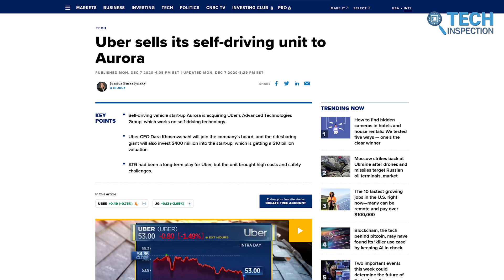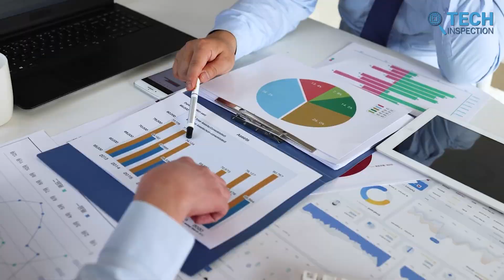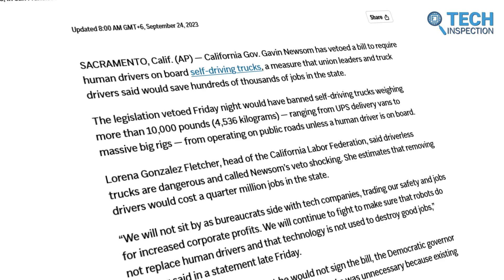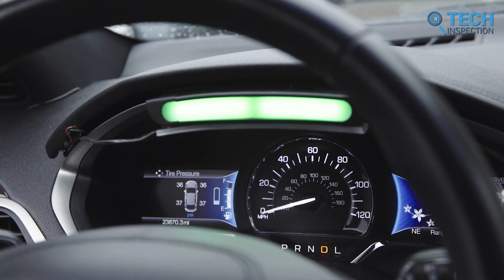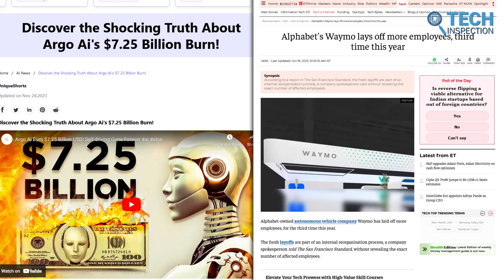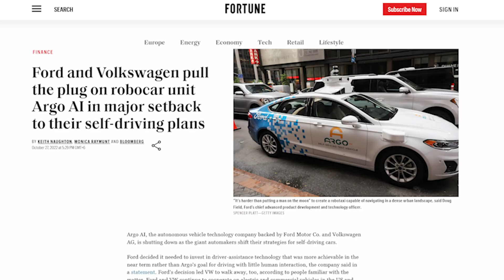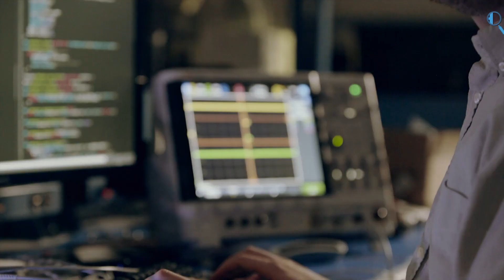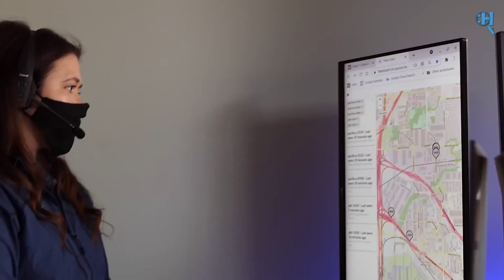Story of Aurora | Future of Self-Driving Trucks?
This in-depth look at Aurora Innovation examines the self-driving truck startup's bumpy ride toward fulfilling its vision for autonomous commercial vehicles by 2024. Despite recent industry skepticism, Aurora and its CEO Chris Urmson remain confident their early strategic bets will enable them to overcome economic uncertainty, wary investors, regulatory hurdles, and competitors' failures to shape the future of driverless trucking.

*** Information Sources:
CNBC, Apnews, Medium, Techcrunch, Toolify